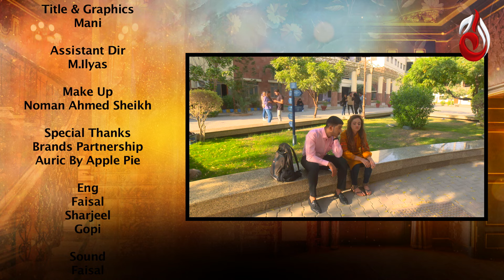Jo Na Mil Sakay | Episode 18 | Aaj Entertainment